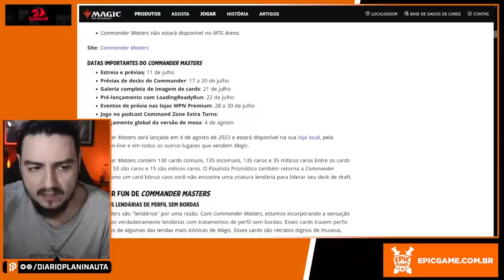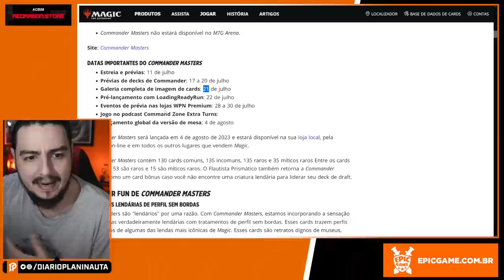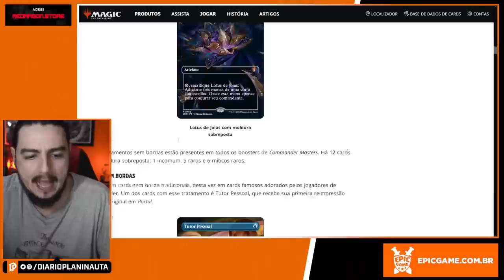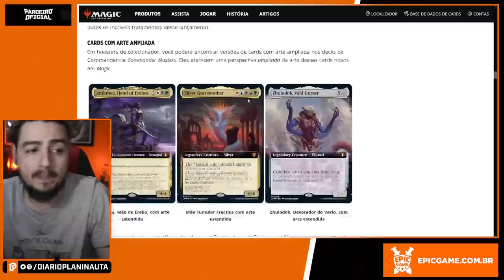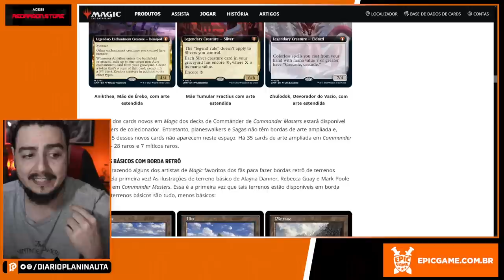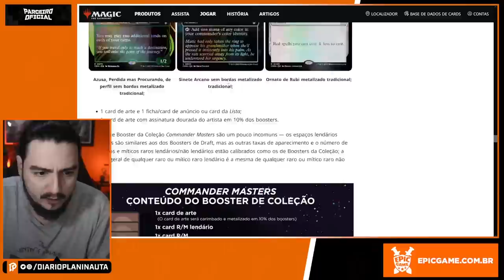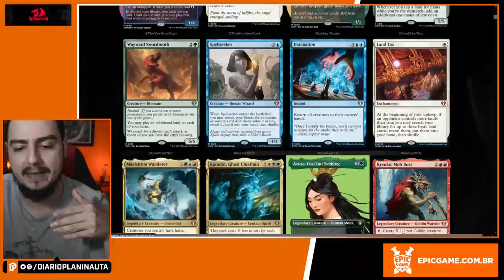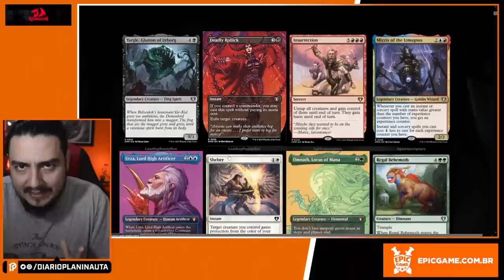COMMANDER MASTERS: DETALHES E PRIMEIROS PREVIEWS!